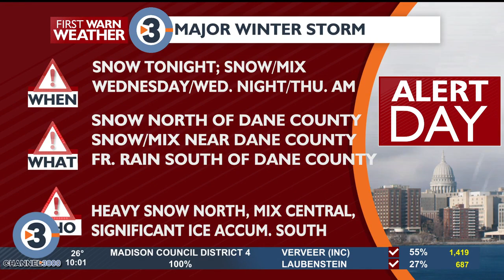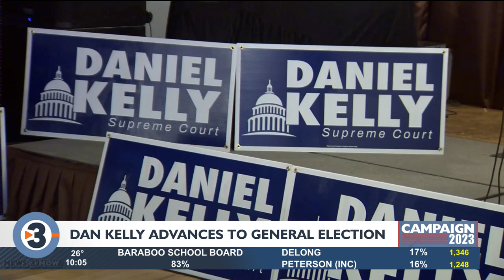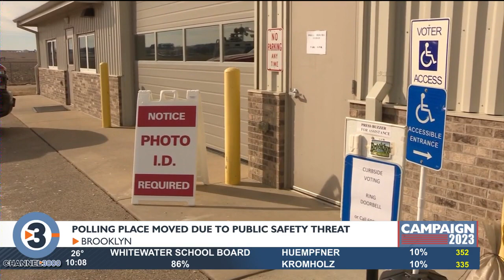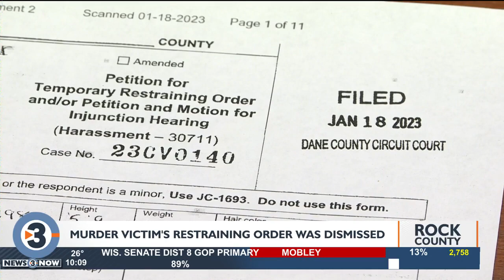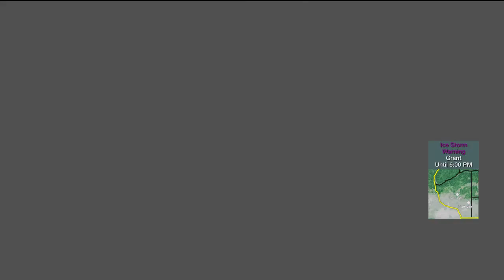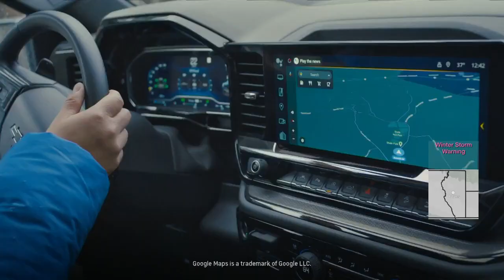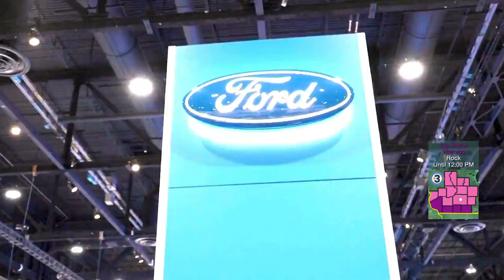News 3 Now at Ten: February 21, 2023